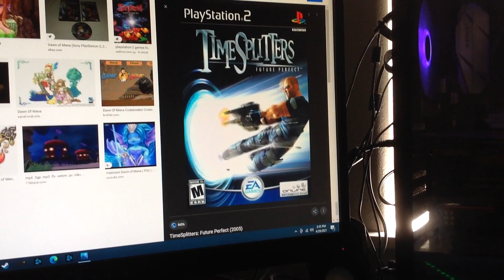Do You Have This PlayStation 2? #84